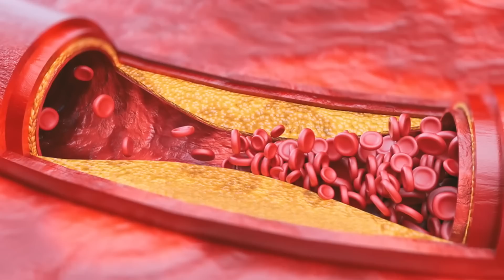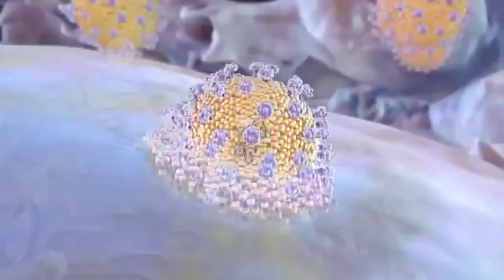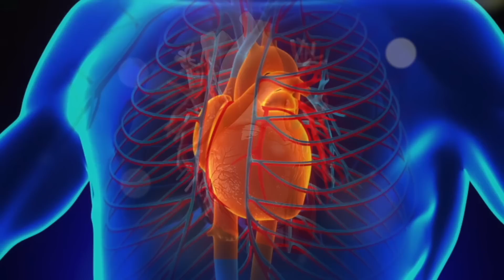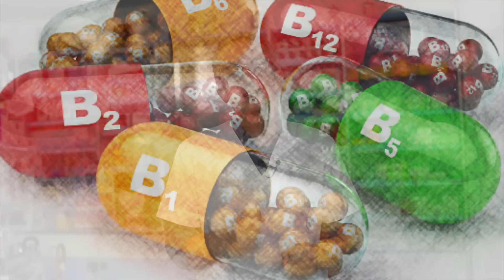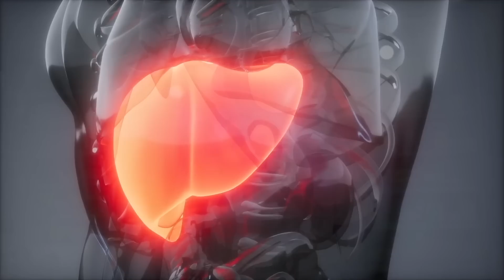El MEJOR ALIMENTO para LIMPIAR tus ARTERIAS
Este es el mejor menú que podrías comer para limpiar tus arterias y disminuir el riesgo de enfermedad cardíaca. ¡A que esperas!

00:00 Introducción: MEJOR MENÚ para LIMPIAR tus ARTERIAS
01:43 Cómo se deposita la placa en las arterias
03:28 Vitaminas que evitan la aterosclerosis
04:48 Necesitas un buen aporte de omega-3
05:25 Los mejores alimentos para las arterias bloqueadas
08:43 La comida ideal para reducir el riesgo de accidente cardiovascular
09:03 Preguntas finales

En el programa de hoy veremos cuál es la mejor comida para limpiar sus arterias y reducir el riesgo de enfermedad coronaria.

La placa que se puede acumular en las arterias es una combinación de calcio, proteínas y colesterol. En muchos casos, el calcio contiene bacterias provenientes de la boca.

Los biofilms tienden a acumularse en las arterias. Las lesiones, la oxidación, la inflamación o el daño pueden provocar la formación de placa aterosclerótica.

Por lo general, una persona con arterias obstruidas también tendrá colesterol LDL alto (LDL de tamaño de partícula pequeño y denso).

Los mejores nutrientes para mejorar tu sistema cardiovascular y reducir el riesgo de enfermedades del corazón son:
1. La Vitamina K2
2. La Vitamina C
3. La Vitamina E
4. Los Ácidos grasos omega-3

El mejor menú para limpiar tu sistema cardiovascular sería:
• Pescado azul
• Chucrut
• Ensalada de rúcula con aceite de oliva virgen extra, vinagre (al gusto) y ajo

Información legal.
Vídeo de grabación propia.